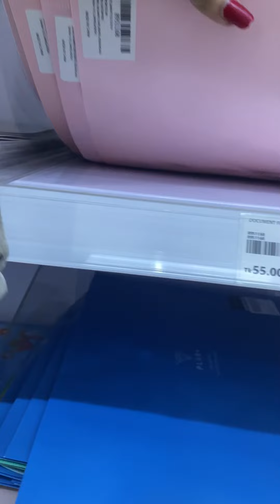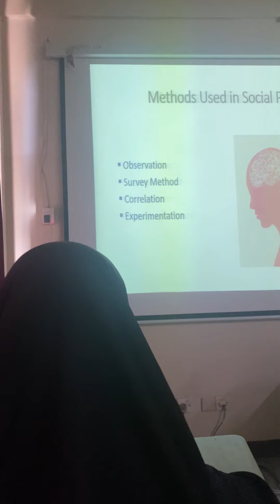Explored Mr. DIY 🎀🎟️+ Uni days + diet meal ideas 🥗| vlog | Nadiaafrinzeba